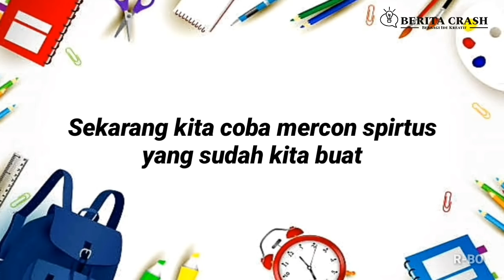Cara Membuat Mercon Spirtus Dari Pipa Paralon Mudah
Hallo teman-teman pada kesempatan video kali ini admin Berita Crash akan berbagi tutorial cara membuat mercon spirtus dari pipa paralon yang sangat mudah sekali untuk kamu buat sendiri di rumah.